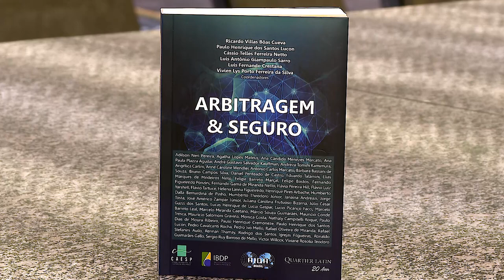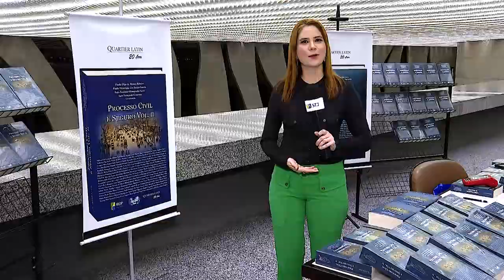Após simpósio, livros sobre seguro são lançados no Espaço Cultural do STJ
​Na noite desta terça-feira (12), o Espaço Cultural do Superior Tribunal de Justiça (STJ) sediou o lançamento dos livros Arbitragem & Seguro e Processo Civil e Seguro - Volume II.  A primeira obra é coordenada pelo ministro Ricardo Villas Bôas Cueva e conta com a participação dos especialistas Paulo Henrique dos Santos Lucon, Cássio Telles Ferreira Netto, Luís Antônio Giampaulo Sarro, Luís Fernando Crestana e Vivien Lys Porto Ferreira da Silva.
Já a obra sobre processo civil e seguro tem como coordenadores o ministro Moura Ribeiro e os juristas Paulo Henrique dos Santos Lucon, Luís Antônio Giampaulo Sarro e Luís Fernando Crestana.